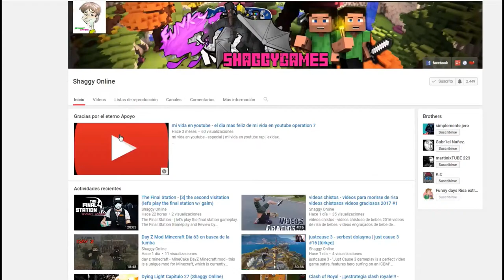Hollow Knight capitulo 13